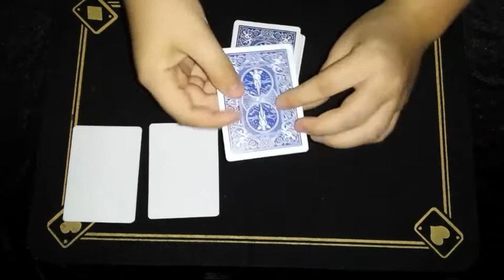4◇ Între două cărți albe!!!!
Nu uita sa dai un like☺
Nu uita de share😃